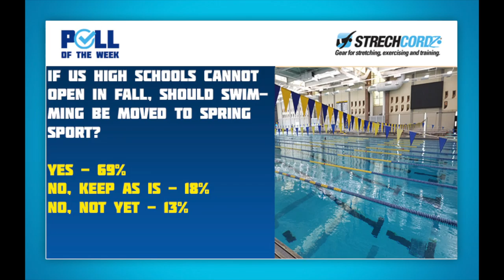Swim Poll of the Week: Should High School Swimming Be Moved to the Spring During COVID?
The coronavirus pandemic has yet to be controlled in the United States, as daily cases continue to climb with no end in sight. The virus is drastically affecting sports at all levels, and with school starting within the next few weeks there are lots of question marks surrounding the status of fall sports.

In Florida, swimming is done in the fall, and the FHSAA had voted to go ahead with the fall sports season, but has since pushed back the start for a month in hopes that more information on the virus will be made available between now and then. Some big name schools like 2A state champs Pine Crest have already decided to not participate in any fall sports this semester, causing a big blow to those athletes involved.

As the virus continues, the winter sports season is up in the air, and we pose the question: would it be safer and more effective to move swimming to the spring? Each state's season differs, but should every state move swimming to the spring?

We asked for the swim poll and it looks like our audience sided with moving it…